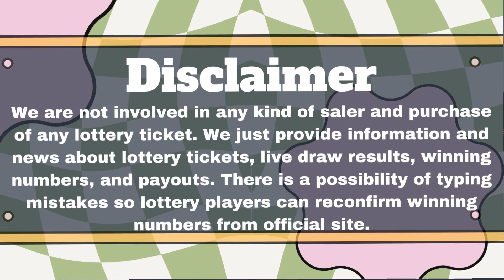Tennessee Evening Lottery Draw Results Sep 14, 2023 - Cash 3 - Cash 4 - Daily Jackpot - Powerball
Today September 14, 2023, Find in this video the Tennessee evening lottery live drawings results, Top payouts(prizes), and the latest winning numbers. These Tennessee Evening lotteries' live drawings results are drawn in the evening time daily.

Find in this post, Cash 3 Evening, Cash 3 Evening, Tennessee Daily Tennessee Jackpot, Tennessee Cash, Powerball, Mega Millions, Lotto America and Cash4Life live drawing lottery results, jackpot prizes, and winning numbers for today Sep 14, 2023, past 30 days.